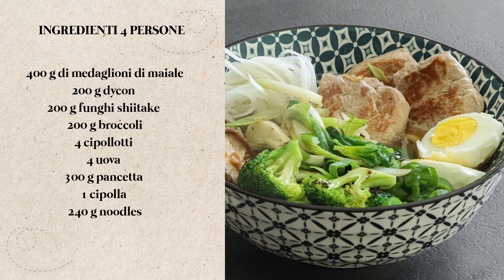Ramen all'italiana | Ricetta ramen con medaglioni di carne | Chiola - Una Storia di Sapori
Il Ramen è uno di quei piatti del momento che ci fa viaggiare lontano, perfetto nelle giornate più freddo.
Oggi lo vediamo nella versione italiana con
medaglioni di suino
noodle
funghi shiitake
pancetta
broccoletti
cipollotto
uova

COME PREPARARE IL RAMEN ALL'ITALIANA
1. Mettete una casseruola su fuoco medio e fate scaldare un filo d'olio extra vergine d'oliva. Quando l'olio sarà caldo fate rosolare la pancetta tagliata a tocchetti fini. La pancetta dovrà essere tostata bene e diventare quasi croccante.
2. Pulite la cipolla e tagliatela a fettine sottili. Aggiungete la cipolla nella casseruola con la pancetta e fate rosolare. Unite una puntina di sale affumicato per farla appassire per bene. Poi, quando sarà appassita, coprite tutto con dell'acqua. Portate a bollore e fate cuocere per circa 30-40 minuti.
3. Bagnate i funghi con l'acqua in modo che si reidratino.
4. Mettete una padella sul fuoco e fate scaldare un filo d'olio extra vergine d'oliva. Ricavate le cimette dai broccoli e fatele arrostire bene in padella. Lasciate i broccoli da parte conditi con un filo d'olio a crudo.
5. Affettate la parte bianca del cipollotto e tenete da parte quella verde per ultimare il piatto. Aggiungete un filo d'olio nella padella dove avete cotto i broccoli e lasciate che si scaldi. Fate saltare il cipollotto in padella per qualche minuto con un pizzico di sale affumicato. Poi scolatelo e tenetelo da parte.
6. Pulite il daikon e con un pelapatate dentellato ricavate degli spaghetti.
7. Passiamo alla cottura della carne. Mettete una padella antiaderente sul fuoco e fate dorare bene i medaglioni di carne. Cuoceteli da entrambi i lati, poi metteteli da parte.
8. Filtrate il brodo con un colino in una pentola pulita, poi riportatelo a bollore.
9. Eliminate la parte più coriacea dai funghi scolati e poi aggiungeteli alla pentola con il brodo.
10. In una pentola fate cuocere i noodle. Poi tuffate la carne nel brodo caldo per qualche minuto a fuoco spento. Aggiungete anche gli spinaci puliti all'interno del brodo. Scolate i noodle e affettate finemente la parte verde del cipollotto che avete tenuto da parte.
11. Non vi resta che impiattare. In una ciotola mettete come prima cosa i noodle. Poi aggiungete i funghi, gli spinaci e la carne. Poi è il momento delle verdure: broccoletti, daikon e cipollotto. Finite con la parte verde del cipollotto e il brodo. Ultimate con un uovo sodo tagliato a metà e servite.